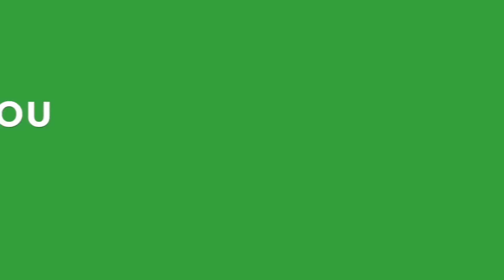KATIE GETS AN X-RAY ON HER TOE | Flippin' Katie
Katie gets an x-ray on her toe. Is it broken? Can she continue gymnastics? ♥ Another Flippin' Fun Video from Flippin' Katie!

Musical.ly: katie8228